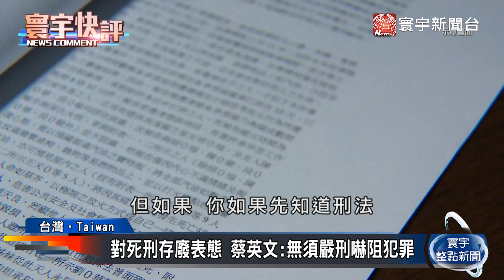【葉耀元快評】錯殺一百也不放過一人？死刑難挽回冤案？寰宇快評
上個月發生在台南的殺警案引爆社會怒火，死刑存廢議題再度引起高度討論，就在外界好奇蔡政府對於廢死的態度為何，總統蔡英文3日做出回應，表示國家制度可以提供足夠的安全，只要建立好完整的社會安全網，就可以不用以死刑來嚇阻犯罪。廢除死刑的議題，牽涉到情感與價值等複雜問題，政府究竟應該怎麼做，才能順利地與民眾溝通？